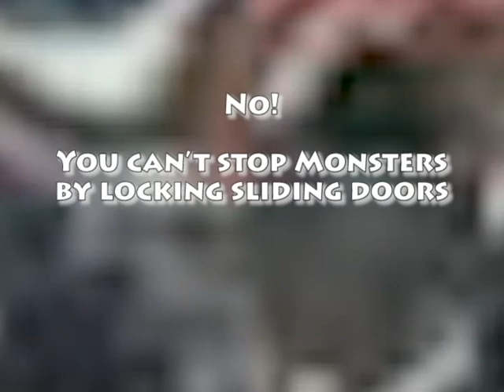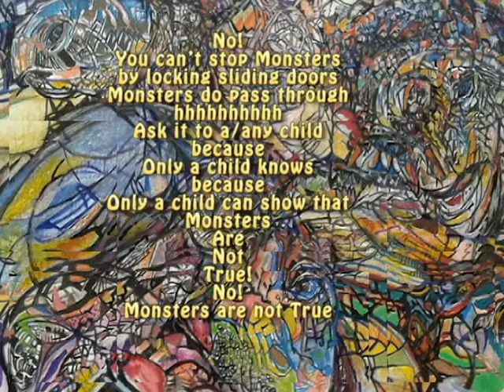MONSTERS ARE NOT TRUE!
A musical Collaboration of
Alin Diraduryan and Robbert van Nispen

Poetry by Alin Diraduryan
Mixed by Alin Diraduryan
Performed by Alin Diraduryan and Robbert van Nispen
Guitar by Robbert van Nispen
Drawing by Alin Diraduryan

Lyrics/Poem:
No!
You can’t stop Monsters
by locking sliding doors
Monsters do pass through
hhhhhhhhhh
Ask it to a/any child
because
because
because
Only a child knows
because
because
because
Only a child can show that
Monsters
Are
Not
True!
No!
Lalalalalalalala@#&%!